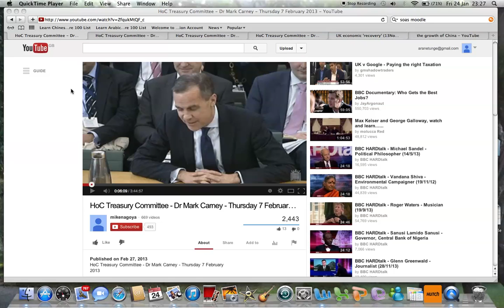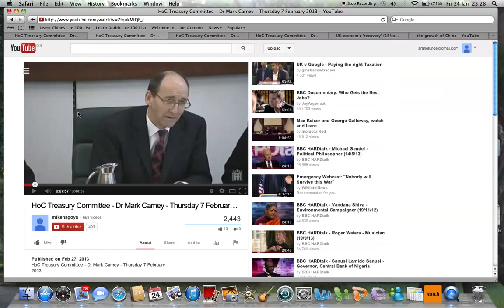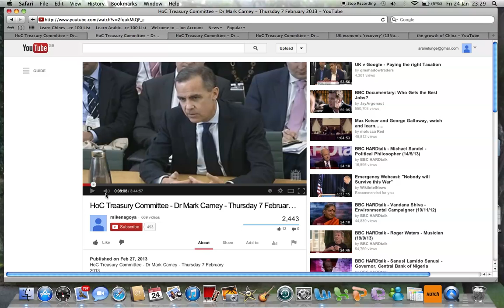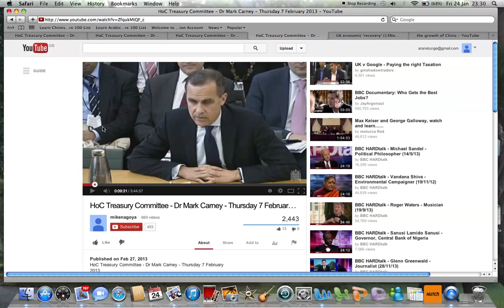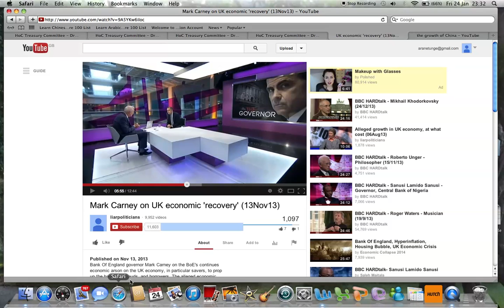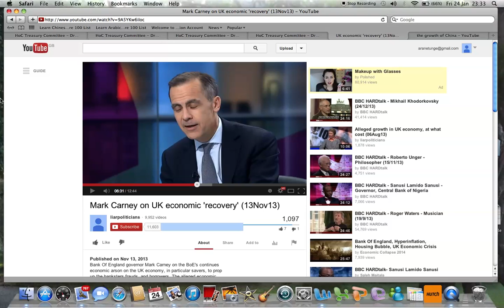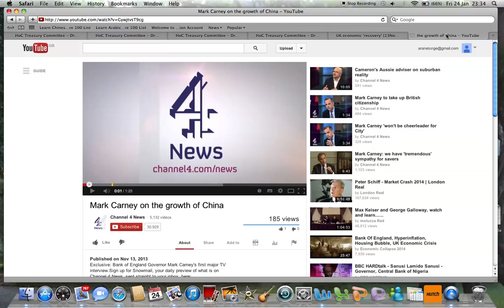Body Language: BofE Governor Mark Carney